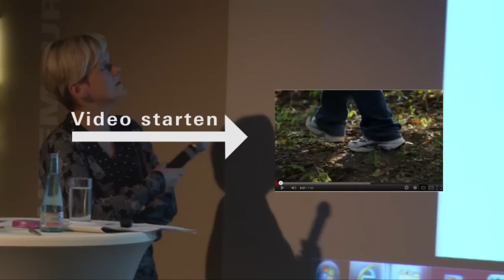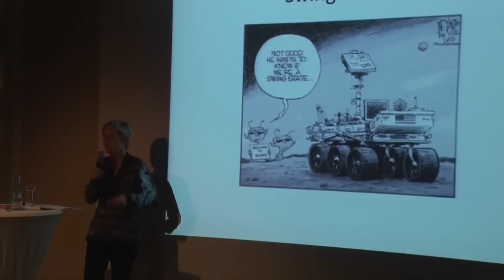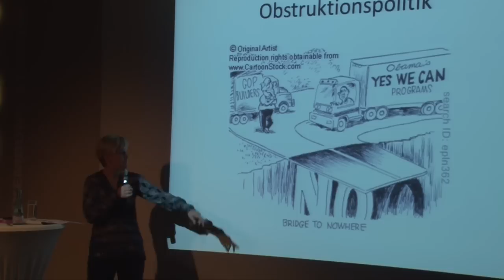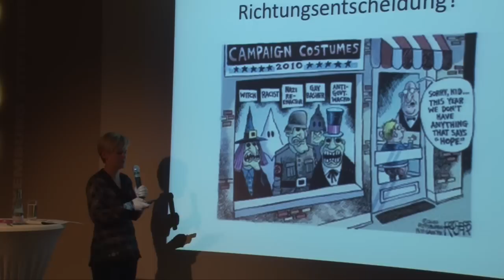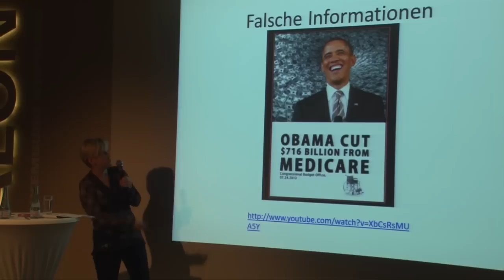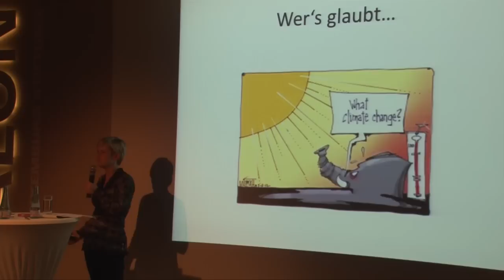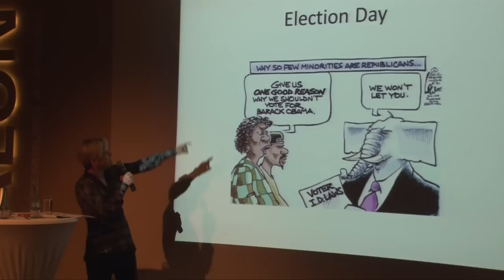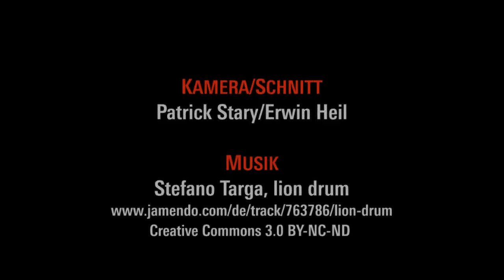Obama vs. Romney - Eine Richtungsentscheidung?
Lux like lange Nacht: Stefanie Ehmsen (New York)
Die Stiftung hat auf fast allen Kontinenten Auslandsbüros. Zur Eröffnung des Rosa-Luxemburg-Salons FM 135 berichteten AuslandsmitarbeiterInnen über aktuelle Konflikte und Entwicklungen in ihrer Region -- aus Israel, Mali und Südafrika, Paraguay, China, Russland und den USA. Durch den Abend führte die taz-Journalistin Eva Völpel.

Mit einer Veranstaltungsreihe im Oktober 2012 will die Rosa-Luxemburg-Stiftung ihren neuen Salon FM 135 eröffnen. Die Lounge im 1. Stock des Tagungshauses am Franz-Mehring-Platz 1 in Berlin erweitert das bisherige Raumangebot der Stiftung. Als ein Treffpunkt für Kultur, Gesellschaft und Politik bietet sie Möglichkeiten zu Gesprächen, Lesungen, Film- oder Musikaufführungen im kleinen Rahmen.